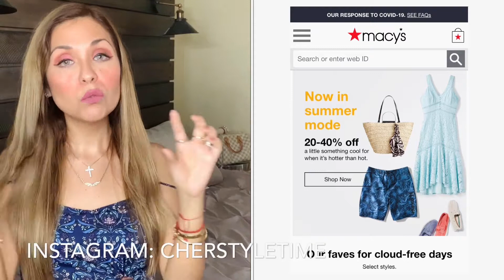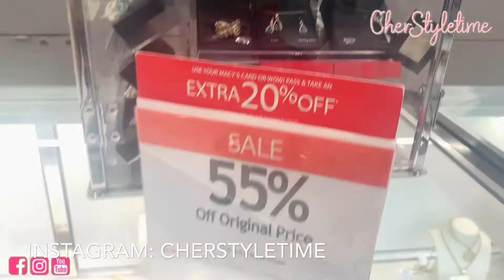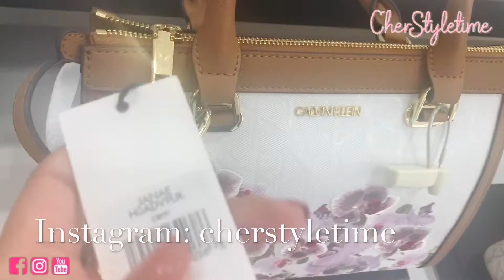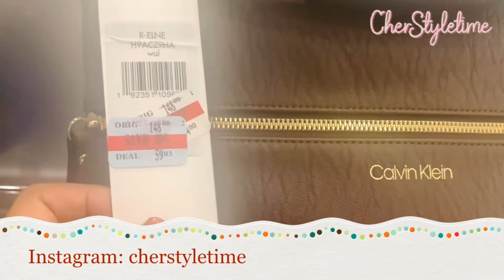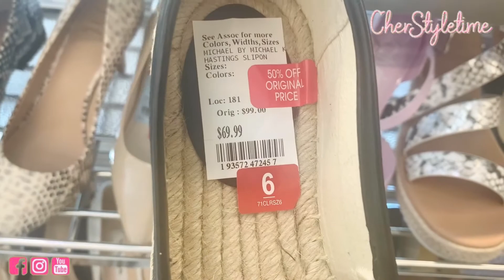MACYS USA STORE IS MACYS OPEN COMPRAS LAS VEGAS CLEARANCE SALE 2020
Hola mis chicos hermosos!! ❤️❤️❤️
Bienvenidos a mi canal! 💋💋💋

Mis amores, en el video de hoy les traigo un recorrido por la tienda de MACYS usa compras en macys Las Vegas MACYS CLEARANCE SALE, IS MACYS OPEN 2020 espero les guste un beso inmenso a cada uno de ustedes.

ES VERDAD O MENTIRA QUE SE PUEDE COMPRAR EN ROSS A 49 CENTAVOS (ROSS DRESS FOR LESS LIQUIDACIONES❤
PERUANA VIVIENDO en VEGAS USA ESTADOS UNIDOS 4 MITOS SOBRE VEGAS FAMILIA PERUANA en USA MYTHS❤